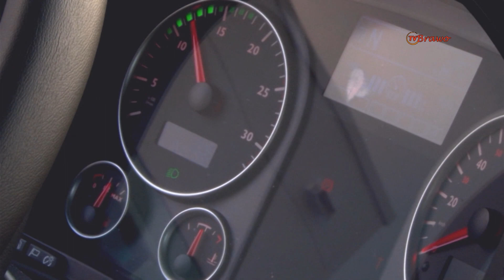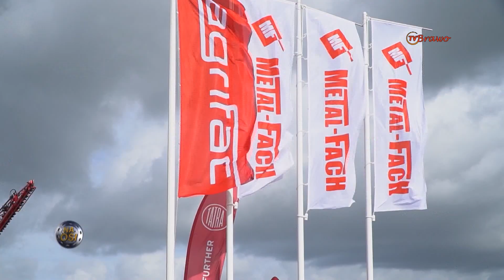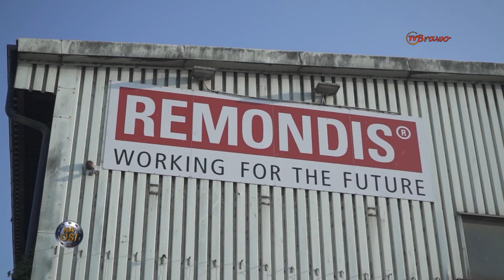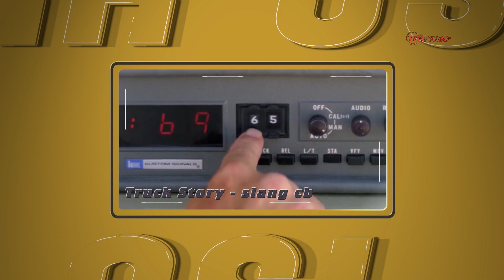Tatra na Agro Show, śmieciarki na podwoziach Mercedesa i Truck Story z polskimi klipami [Na Osi 974]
W odcinku 974 Tatra i Massey Ferguson na targach Agro Show 2021 - trzecia część relacji, śmieciarki na podwoziach Mercedesa i Truck Story z polskimi teledyskami.

Premiera w Motowizji w każdą sobotę o 10:35!